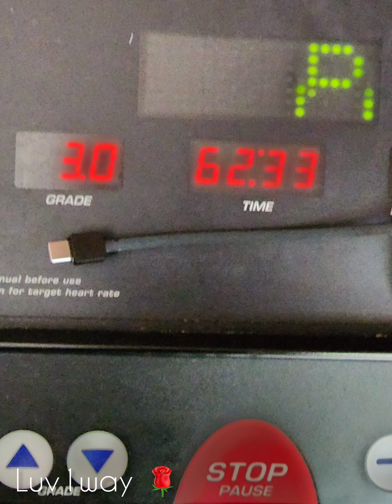Day 18/30 1 HOUR WALKING CHALLENGE 2/10/23